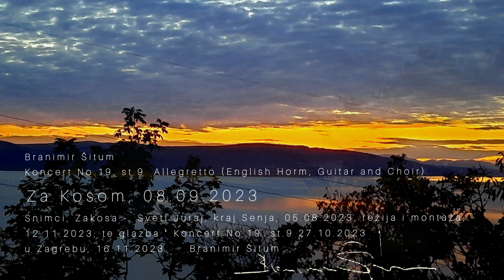Koncert No.19.st.9 Za Kosom